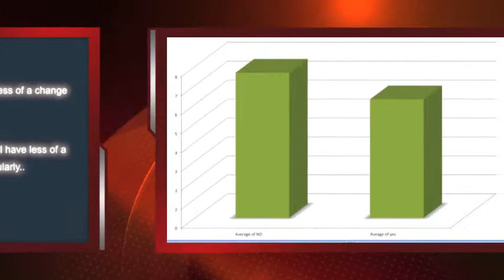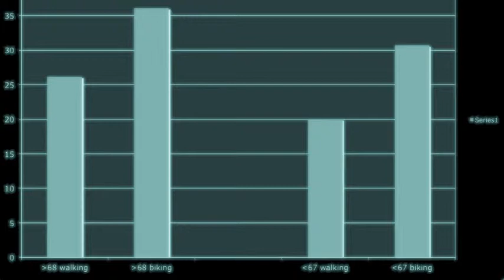The Clean SLide.mov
Heart Rate Project BIO 202 Fall 2011 A Student Group Project with hypotheses and conclusions about the effect of various things on the heart rate.